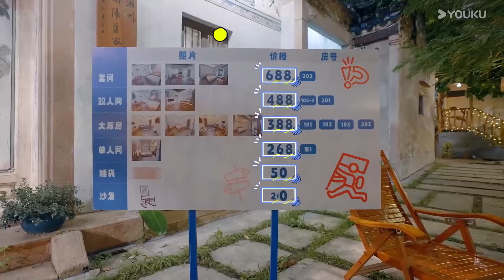沈月程潇被纪凌尘坑骗后差别真大！沈月小天使一直安慰伤心的程潇让她不要难过！|盲盒旅行局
【盲盒旅行局】
简介：12位玩家结成4支风格迥异的旅行小队，打卡十座风格各异的特色城市。在“别有用心“的盲盒机制下开启城市主题旅行，在未知中体验文化风情，在游戏挑战中增进互相感情。
嘉宾：常远